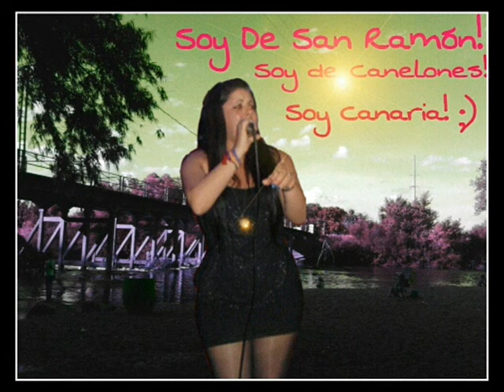LLORANDO TU PARTIDA! Yenifer Dahian